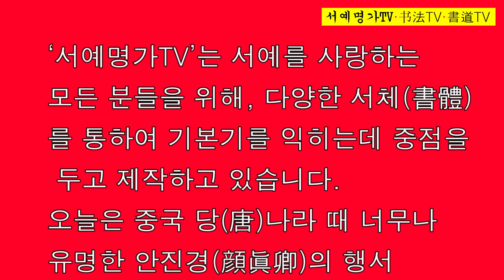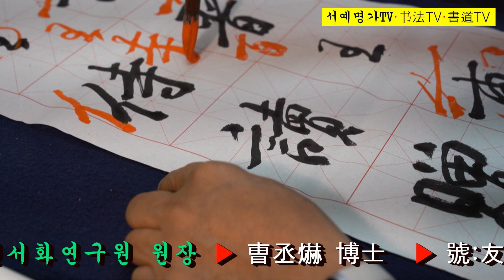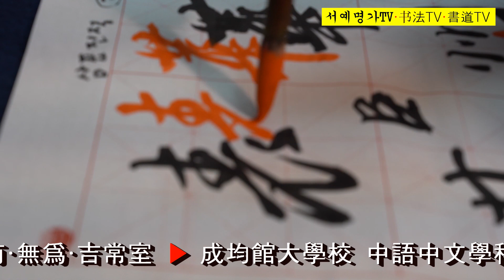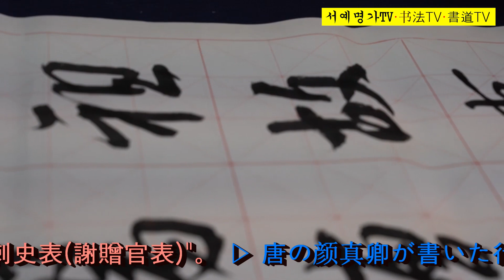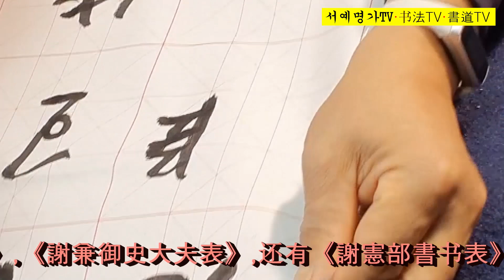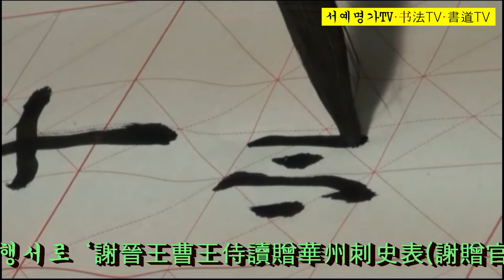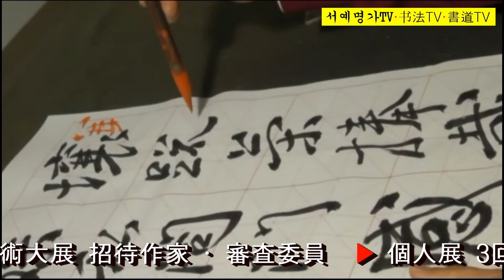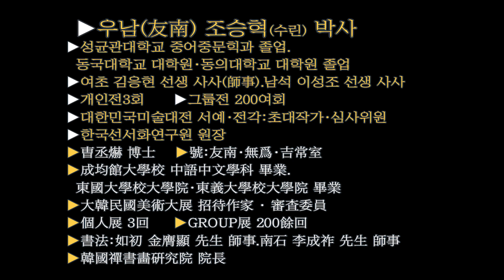1~10합본.행서 삼표진적 서예 書道 書法 书法 行書 三表眞蹟 안진경 顔眞卿 行书:颜真卿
▶서예 행서 : 삼표진적(三表眞蹟)은 당(唐) 시대 안진경(颜真卿)이 쓴 행서로 ‘사진왕조왕시독증화주자사표-사증관표(謝晉王曹王侍讀贈華州刺史表-謝贈官表)’와 ‘사겸어사대부표(謝兼御史大夫表)’, 그리고 ‘사헌부상서표(謝憲部尙書表)’를 삼표(三表)라 한다. 이 글씨는 ‘사진왕조왕시독증화주자사표-사증관표(謝晉王曹王侍讀贈華州刺史表-謝贈官表)’이다.

▶書道 行書 : 唐の#颜真卿が書いた行書で、「謝晉王曹王侍讀贈華州刺史表」と謝兼御史大夫表」、そして「謝憲部尙書表」を三表という。この書は「謝晉王曹王侍讀贈華州刺史表」である。

▶书法 行书 : 唐#颜真卿写行书,有《谢晋王曹王侍读赠华州刺史表-谢赠官表》,《谢兼御史大夫表》,还有《谢宪部尙书表》三表。 此字为"谢晋王曹王侍读赠华州刺史表-谢赠官表)"。